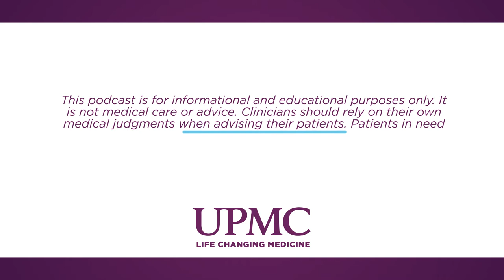On the Forefront of Care | UPMC Healthbeat Podcast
Dr. Richard Beigi, President of UPMC Magee Womens Hospital explains the hospital’s new protocols to keep you safe while delivering world-class care.